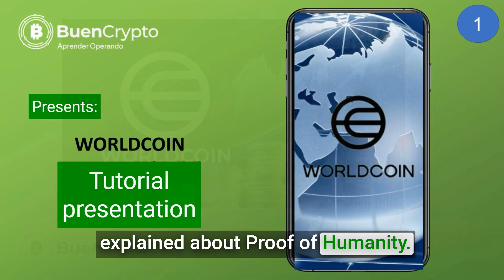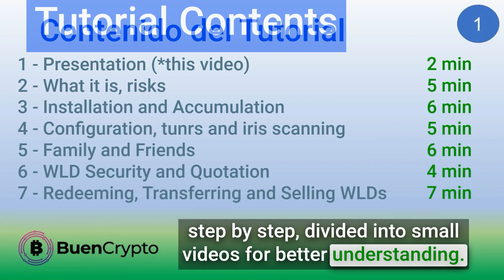1 - Worldcoin – Tutorial presentation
In this video we present you the new playlist about the WorldCoin project.
Welcome to a new tutorial of BuenCrypto !!!

00:00 Tutorial presentation
00:11 Presentation of WorldCoin
01:13 Tutorial Objective

TUTORIAL CONTENT
1 - Presentation (*this video)
2 - What it is, risks
3 - Installation and Accumulation
4 - Configuration, turns and iris scanning
5 - Family and Friends
6 - WLD Security and Quotation
7 - Redeeming, Transferring and Selling WLDs

Special thanks to DIEGO GEROLA (Instagram @diegogerola) who helped me with the PowerPoint and BuenCrypto site design.
Thanks to Marcos (Telegram @marcosdelag), who helped me with the validation of the content of this video.
☕️ Invite me for a cup of coffee if you liked the video
Wallet Ethereum / Gnosis / Polygon / Binance Networks: 0xdDD2C43932FD93cc460Faa2644A9b0B23b2aA8147
*BuenCrypto is a company dedicated to advise people from the most basic concepts and in a personalized way to facilitate their entry into this exciting world of cryptocurrencies. Our mission is that you learn by trading. Five years of experience and hundreds of clients guarantee our service, trust and confidentiality. We are physically located in the areas of Pilar and CABA.

⚠️ Don't wait any longer to start operating seriously! and we will help you in a personalized way so you can enter this exciting world of cryptocurrencies.

💰 Benefits for registering with that link: 25 usd in BTC for depositing more than 100 usd for 30 days